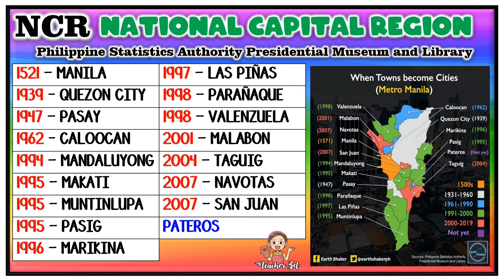NATIONAL CAPITAL REGION (NCR)